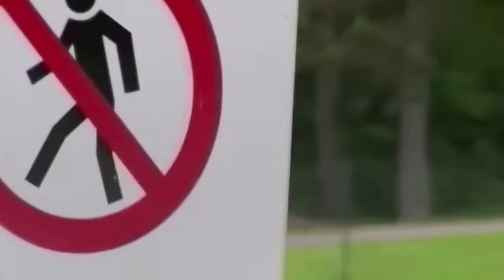政客躲不過？「刺殺潮」勢不可擋？孤狼策劃還是外國勢力介入？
斯洛伐克總理於本土面見群眾時遭人近距離槍擊，目前已過危險期，但政客保安問題日趨嚴峻，安倍晉三暗殺事件定性為孤狼事件，而斯洛伐克目前仍處於調查階段，究竟未來政客及國家保安團隊如何面對刺殺危機？
影片及圖片素材來源：Envato、Wikimedia Commons、Reuters 、BBC、EUROMAIDEN PRESS、FORBES